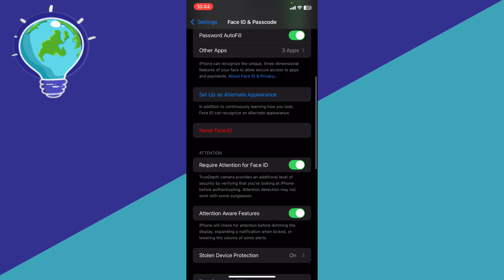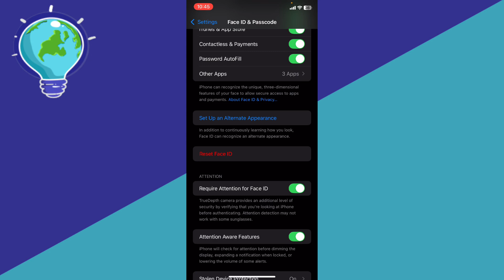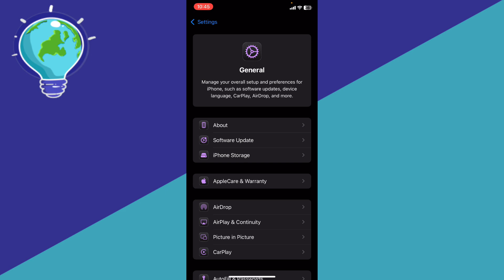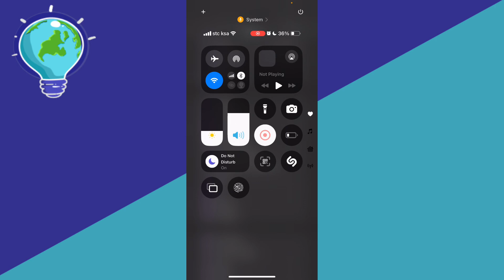How to Fix Face ID NOT Working on iPhone (iOS 18) - Full Guide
Is Face ID not working on your iPhone? This full guide will walk you through the steps to troubleshoot and fix Face ID issues on iOS 18. From settings adjustments to hardware fixes, follow these simple steps to get Face ID back up and running.